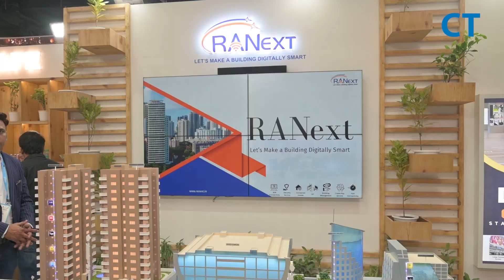IMC 2023 | Gopa Kumar Krishna, RANEXT